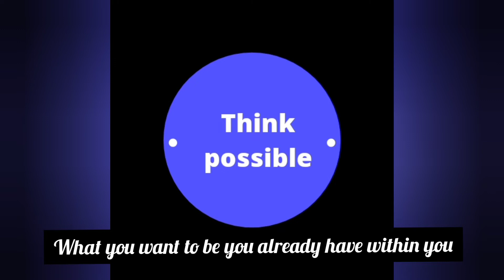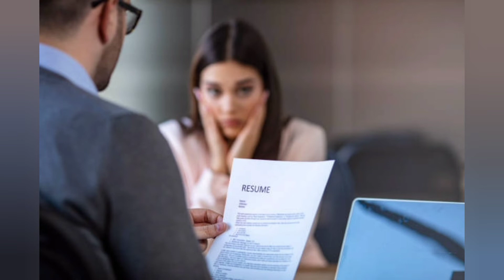10 things to never say in a job interview./interview tips.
this video talks about things to avoid saying during a job interview.
email, think possible8@ gmail.com.